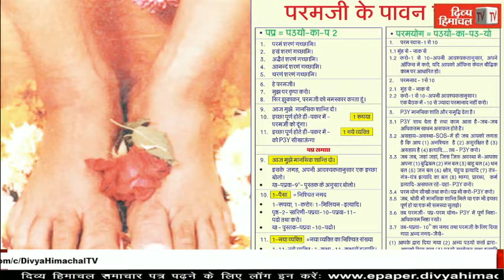HimachalNews: करसोग में चुनावों की तैयारियों को लेकर नोडल अधिकारियों के साथ एसडीएम की मीटिंग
divyahimachaltv
dhtv,tvnews
local news
divyahimachalgoodmorning
khabre ftafat
divyahimachalgoodafternoon